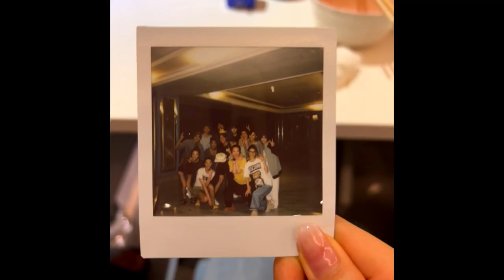Hu Yi Xuan, Ma Wenyuan... "Mr. Cat in the House". Drama filming completed (20.06.2022)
Hu Yi Xuan, Ma Wenyuan, Zhang Fan, Shang Xinyue, Jiang Yunlin, Xinlin, Chen Bige, Lin Youwei, Huang Li...
Producer Zhou Tian,
Director Lim Ching Chun.
New drama "Mr. Cat in the House" ("Hi, Your Spatula"/《嗨，你的锅铲》)